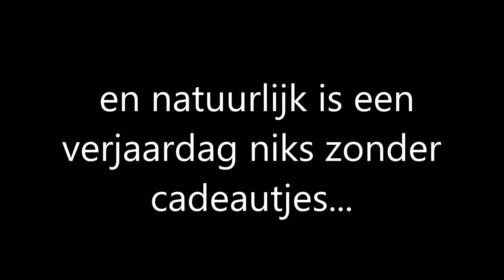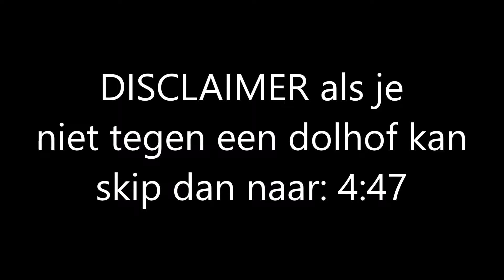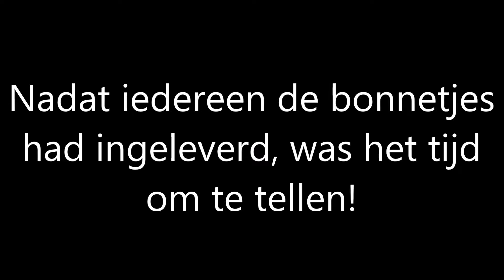Verjaardag-event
Dit is hem dan! Het event van Piarou op zijn verjaardag (12/4/2021)

Timestamps:
0:00 Intro
0:20 Nanne texturepack
1:55 Cadeautjes
2:55 MeneerJasp's en Fienvogel's Piarou logo art
4:06 Doolhof
5:16 Het totale bedrag
5:35 Outro